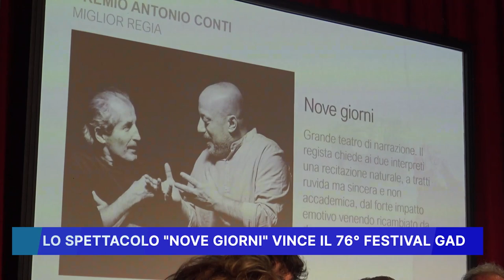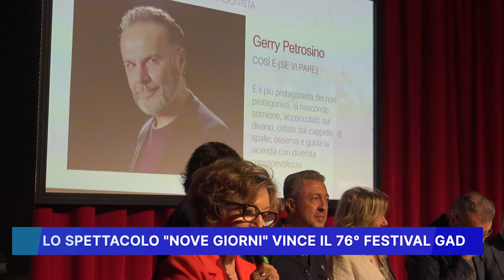LO SPETTACOLO "NOVE GIORNI" VINCE IL 76° FESTIVAL GAD